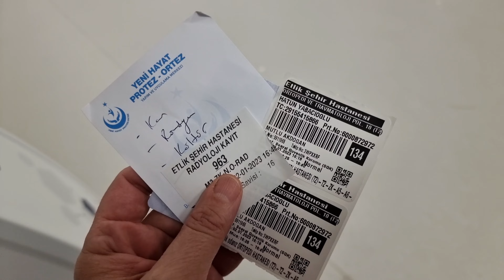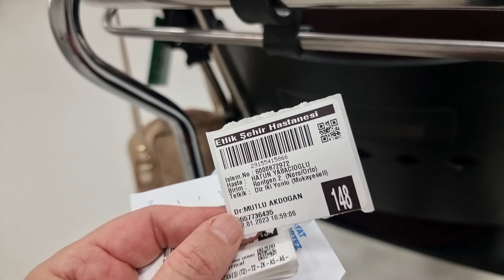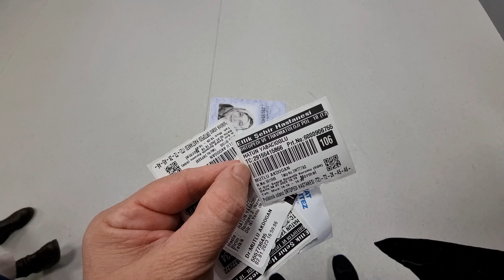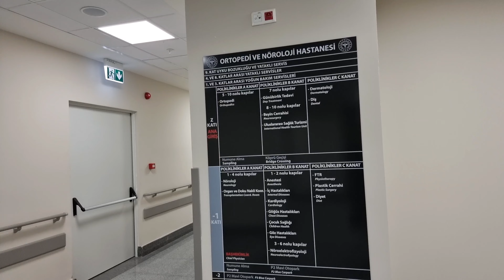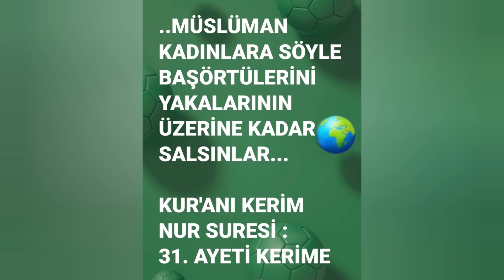ETLİK ŞEHİR HASTANESİ / ŞEHİR HASTANESİ ANKARA'DA MUAYENE OLDUK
RÖNTGEN, KAN TAHLİLİ,  KÜLTÜR TAHLİLİ YAPTIRDIK.
Tüm hastalara geçmiş  olsun.

Googleye Etlik ŞEHİR HASTANESİ  yazınca  adresi tam gösteriyor.